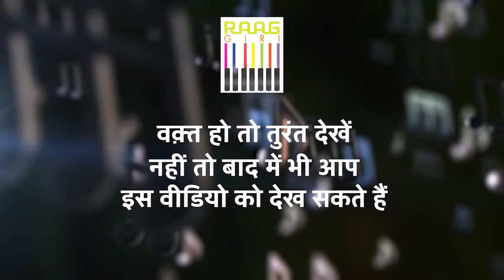Manjari से सुनिए Popular ग़ज़लें | Best of Ghulam Ali | Popular Ghazals | Humko Kis Ke Gham Ne Mara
Enjoy the soothing ghazals by Manjari. Listen to the best of Ghulam Ali, including the popular ghazal "Humko Kis Ke Gham Ne Mara." Don't miss this wonderful collection!